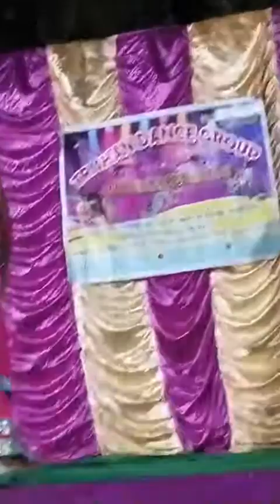pehala pyar teri year💋💥💝💢 Dance 💋